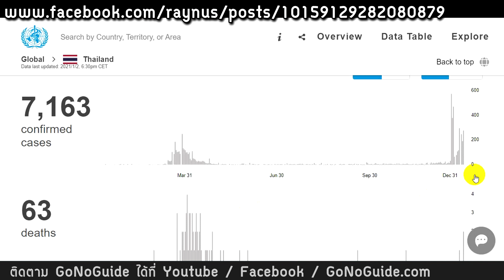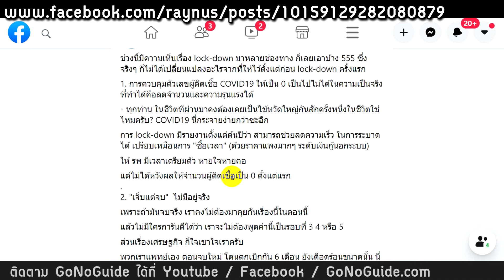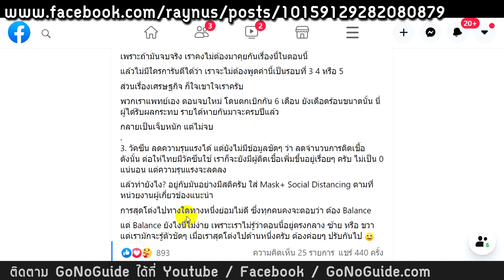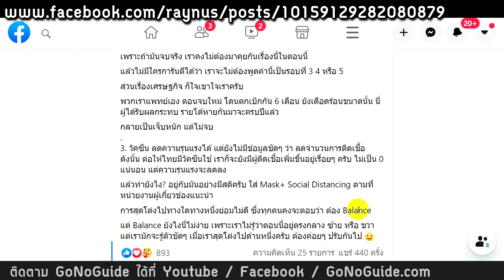เจ็บแต่จบ ไม่มีจริง ล็อคดาวน์ แล้วจบ เป็นเรื่องเพ้อฝัน ยังไงสักวันเราก็ต้องติด | GoNoGuide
เฟสบุ๊คหมอ ศุภฤกษ์ ถวิลลาภ

สถิติโควิดในประเทศไทย